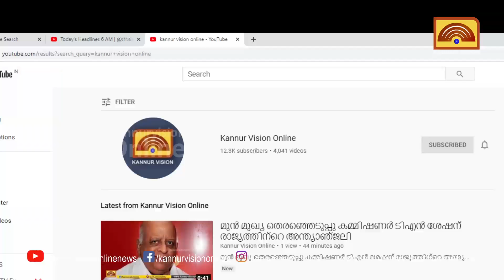ഗാഗ് ഫ്രൂട്ട് കൃഷിയില്‍ വിജയഗാഥ രചിച്ച് അജിത്ത് ബാബു